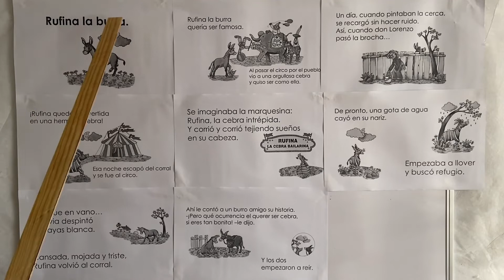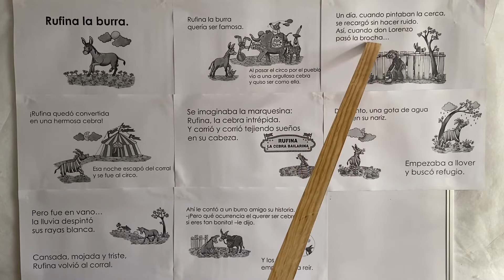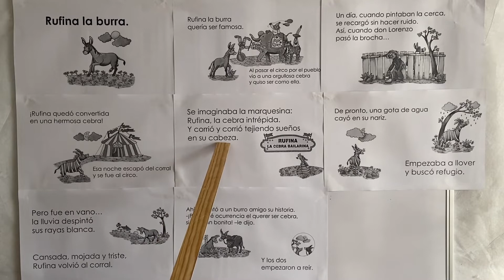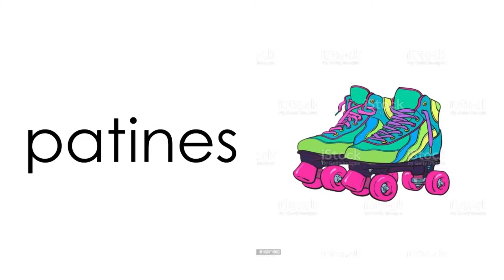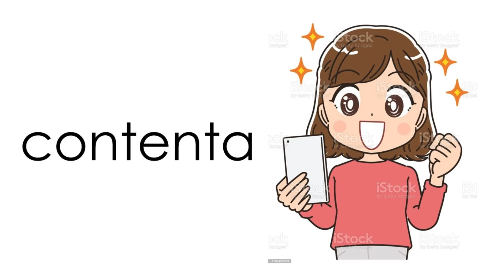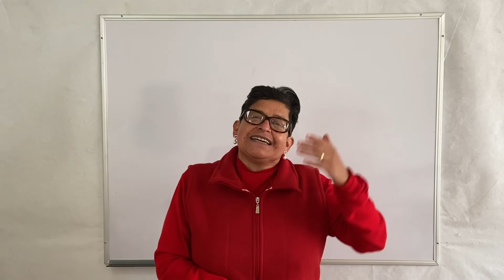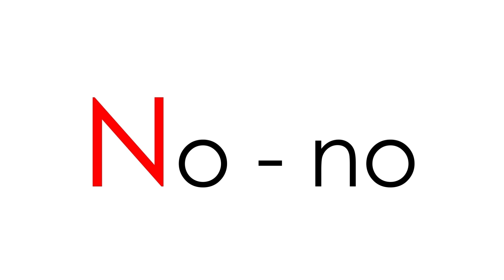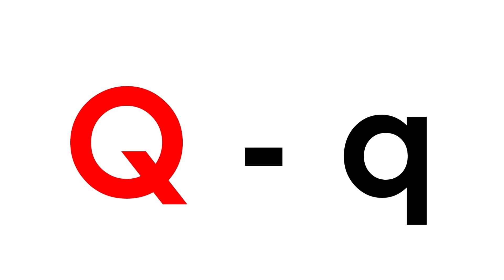¡Feliz navidad! AULA EN CASA 🎄